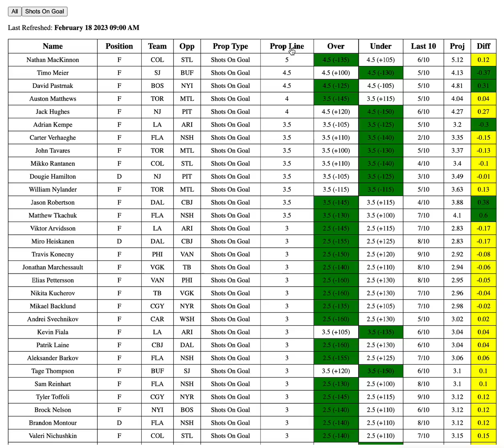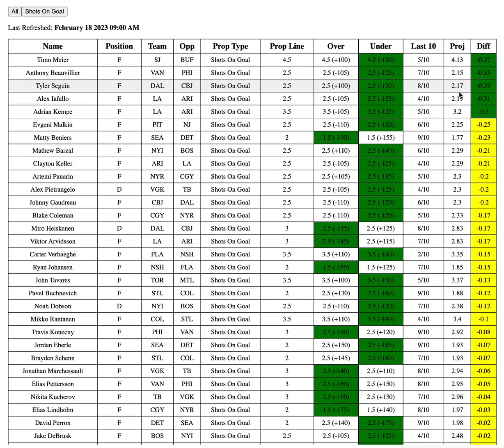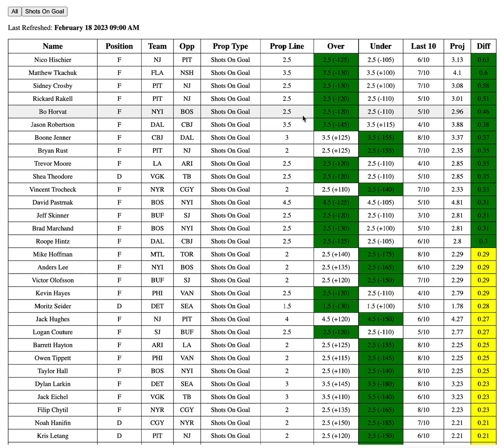2/18/23 NHL PRIZEPICKS PLAYER PROP PICKS / PROPS MADE EASY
IN THIS VIDEO I TALK ABOUT MY FAV +EV NHL PLAYER PROP PICKS TO GO GRAB ON PRIZEPICKS FOR THIS 2/18/23 SLATE OF GAMES.

@PROPSMADEEASY ON TWITTER